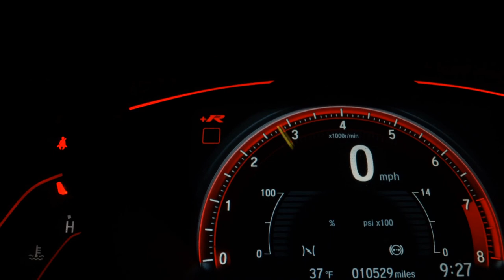FORD ECOSPORT - 2012 - Taubaté/SP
VEÍCULO SEMINOVO

Veículo: FORD / ECOSPORT 2.0 XLT 16V
Ano: 2011/2012
Combustível: FLEX
Portas: 4 PORTAS
Câmbio: Automático
Cor: PRETA
KM: 168.611

✅ Air Bag
✅ Alarme
✅ Ar Condicionado
✅ Ar Quente
✅ Direção Hidráulica
✅ Freio ABS
✅ Rodas de Liga Leve
✅ Travas Elétricas
✅ Vidros Elétricos
✅ Farol de Neblina
✅ Som Original